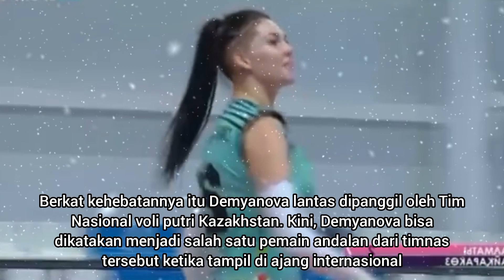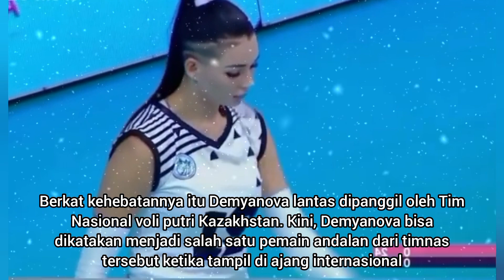Cantiknya seperti barbie - tatyana demyanova#volicantik